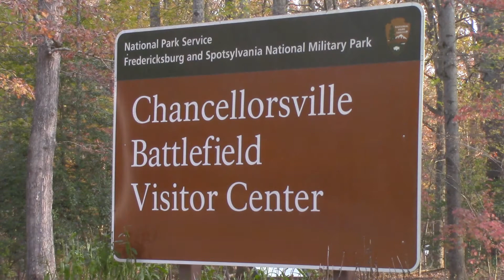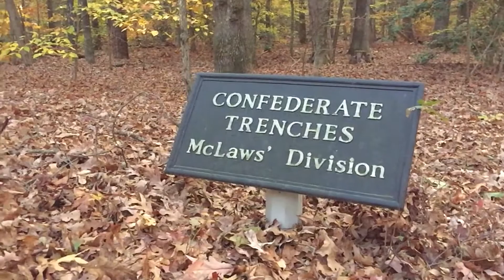Footage of Fredericksburg & Chancellorsville - November 16, 2016